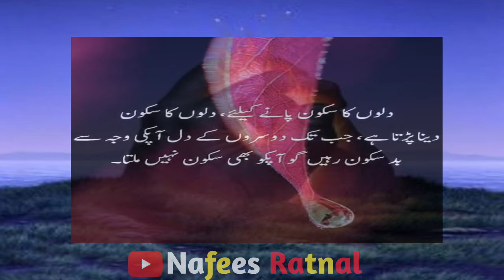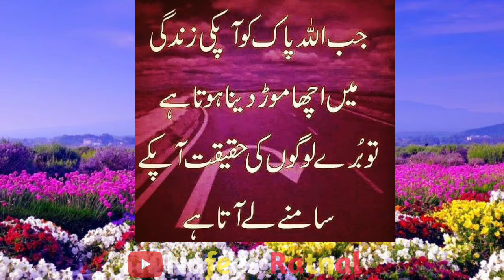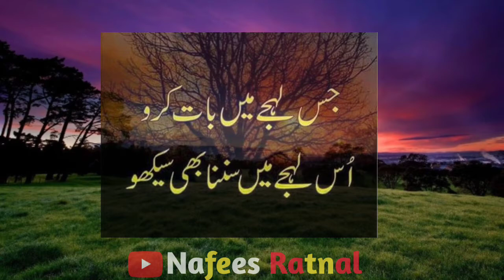Dil Ka Sakoon Pane Ke Liye | Masaal Dena Aur Masaal Banna | Achi Batein | Aqwal E Zareen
Achi Achi Batein
Aqwal E Zareen
Aqwal Zareen
Behtreen Batein
Hikmt Ki Batein

Nafees Ratnal